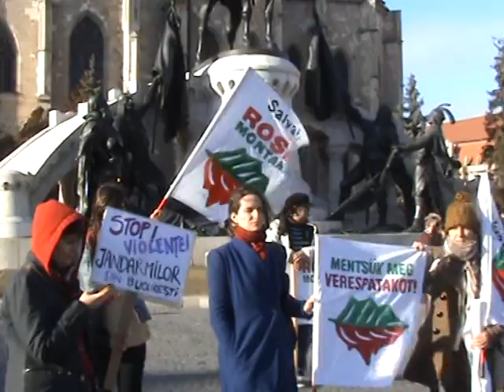A bukaresti tüntetőkkel szolidarizáltak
Ma délután a tervezett ciánalapú verespataki aranykitermelés ellen tüntető bukaresti aktivistákkal szolidarizáltak a Főtéren összegyűlt fiatalok
Ma a fővárosban a környezetvédelmi tárca előtt gyülekező tüntetőket a karhatalom képviselői erélyes fellépéssel távolították el.

A kolozsvári pro-Verespatak villámcsődületet a Facebook közösségi oldalon hívták össze, tíz perc leforgása alatt máris tíz résztvevő gyűlt össze a Főtéren.